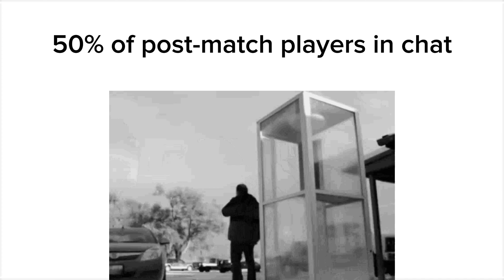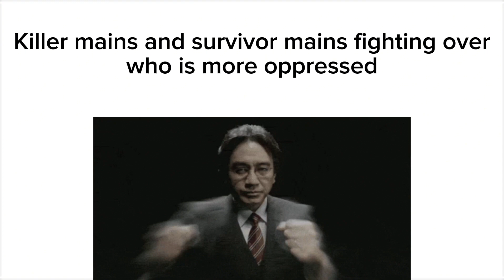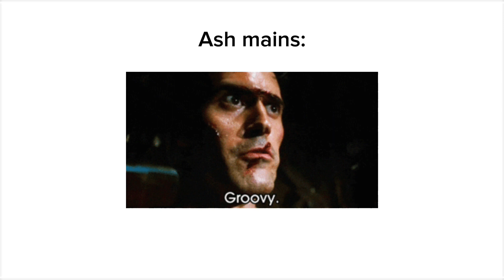Dead by Daylight Slander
Sadako kinda mommy tho 😳